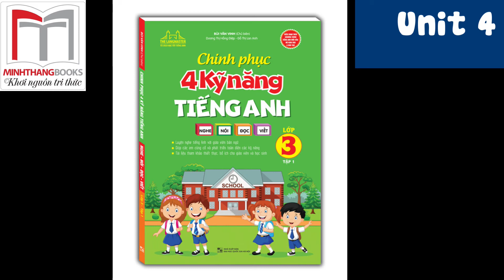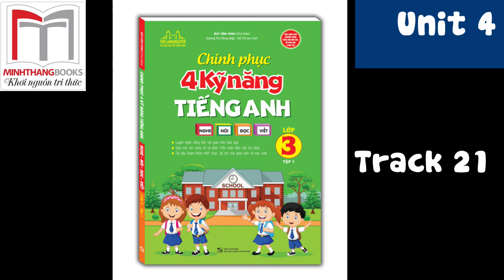Chinh phục 4 kỹ năng tiếng Anh Nghe - Nói - Đọc - Viết Lớp 3, tập 1, Unit 4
Cuốn sách Chinh phục 4 kỹ năng tiếng Anh (Nghe - Nói - Đọc - Viết) lớp 3 tập 1 được biên soạn dựa trên sách giáo khoa thí điểm của Bộ Giáo dục và Đào tạo.
Nhà sách Minh Thắng đăng tải video này lên với mục đích giúp các bé tiếp cận các bài nghe của cuốn sách một cách dễ dàng hơn trong thời gian tự học ở nhà.
Đây là Unit thứ 4 của cuốn sách, với 6 bài nghe nhỏ. Các em học sinh hãy chú ý lắng nghe nhé!

🏠808 Đường Láng, phường Láng Thượng, quận Đống Đa, Hà Nội